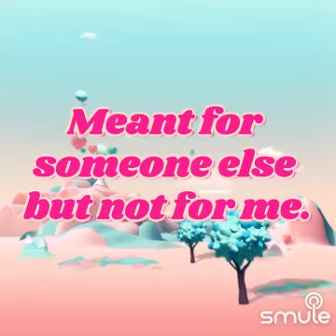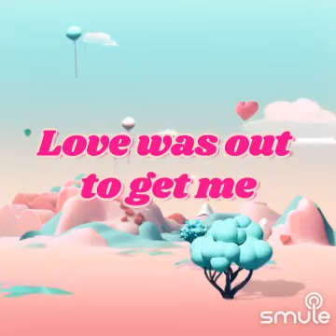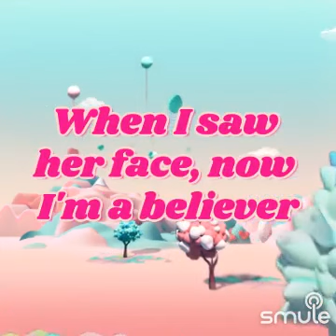I'm A Believer" on Smule